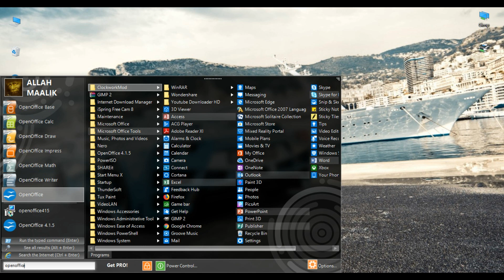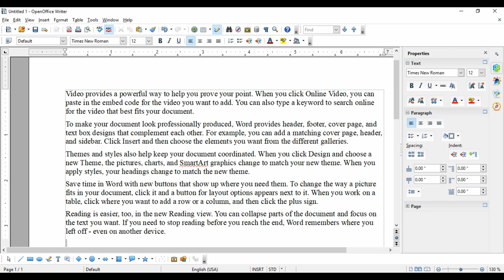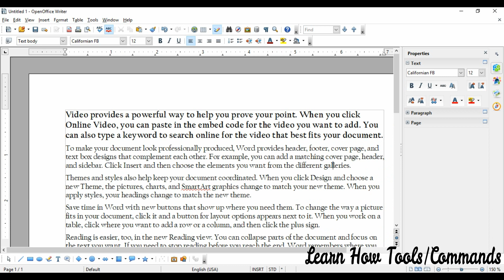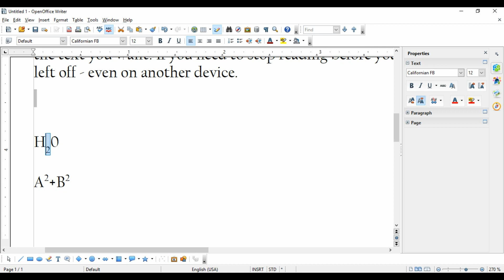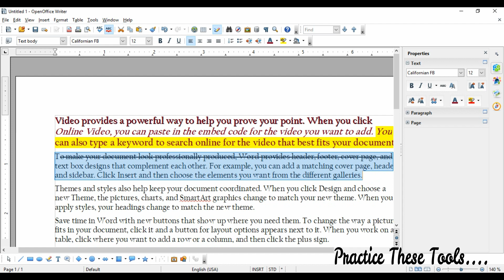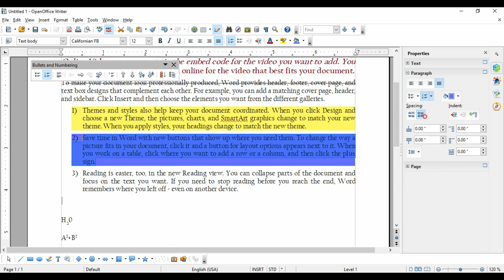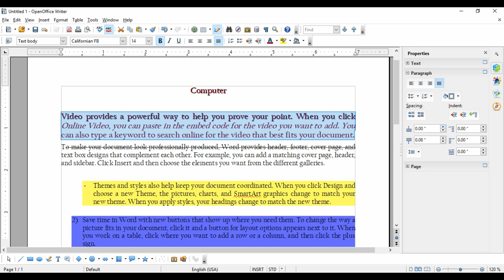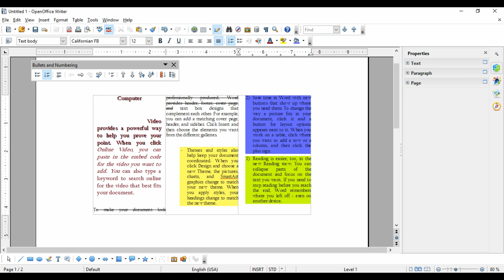Use of Properties Bar In Oo Writer|| How to Use..